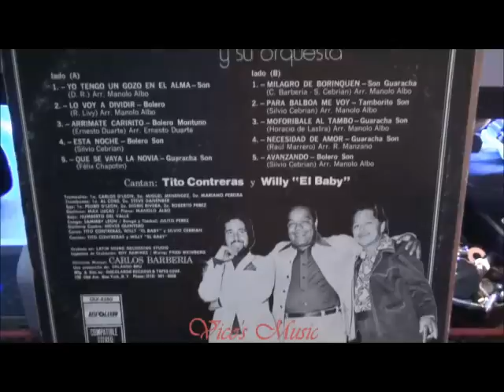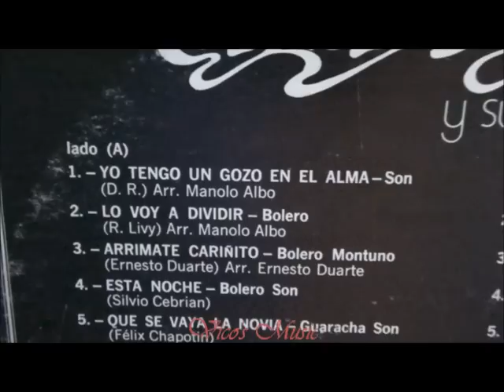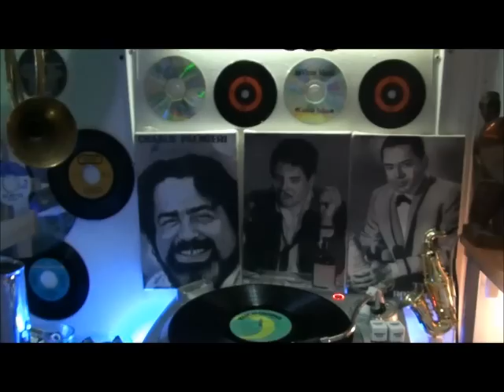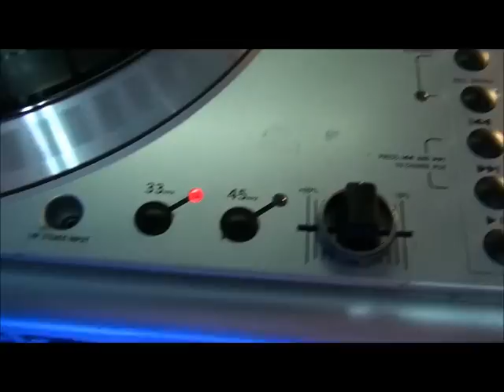Carlos Barberia Moforibale Al Tambo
Carlos Barberia.Lp Watch out..Moforibale Al Tambo